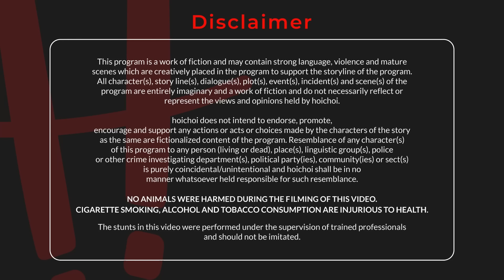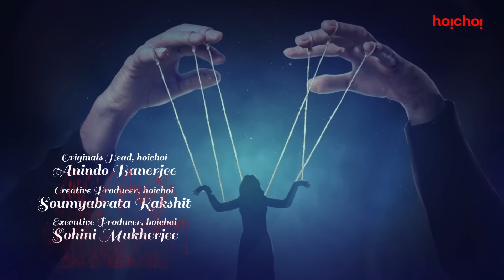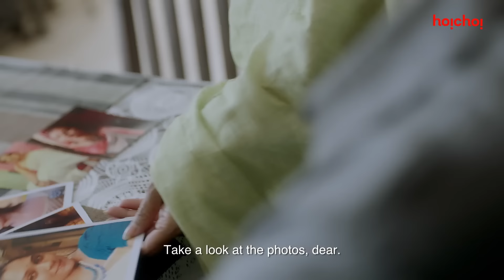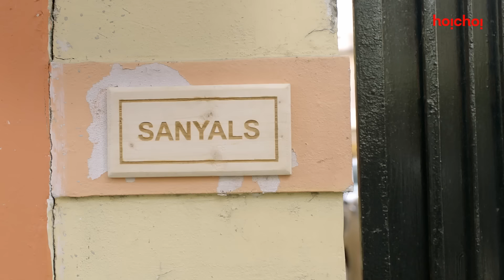Sampurna (সম্পূর্না) | Season 1 | Ep1 | Utsaber Seshe | Sohini Sarkar | Full Episode free | hoichoi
ভালো পরিবারের ভালো ছেলের সাথে বিয়ে হওয়ার ঠিক কী মাশুল দিতে হতে পারে একটি মেয়েকে? সম্পূর্ণার লড়াই সমাজের এই চিন্তাধারা আর আইনের বিরুদ্ধে যা তথাকথিত ভালো ছেলেদের অধিকার দেয় নিজের বিবাহিত স্ত্রীকে যেমন খুশি ভোগ করার। দেখুন সম্পূর্ণার জগত, তার সংসার আর তার লড়াইয়ের গল্প, শুধুমাত্র হইচই তে।